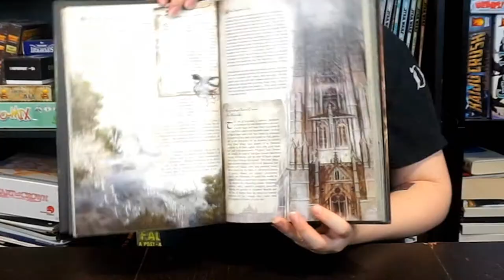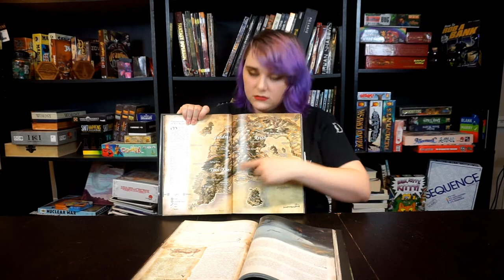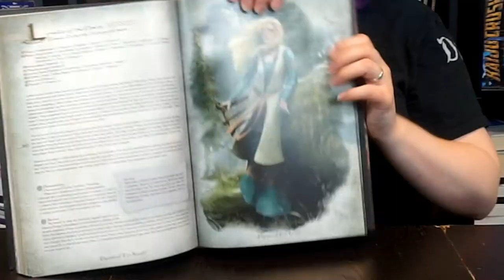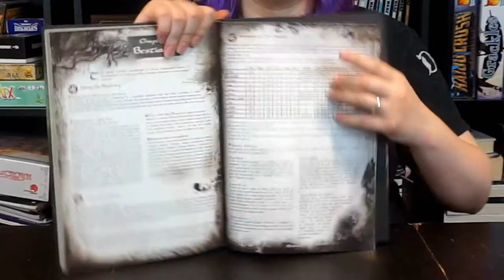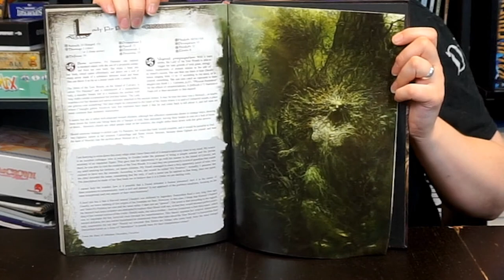DT Review - Shadow of Esteren Book 2: Travels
Taverneer Lyric explores the second book of the Shadows of Esteren RPG system, Travels! This book has a lot of avenues to explore, from places of interest to campaign settings to NPCs you can include in your own stories! Curious about the dark world of Esteren?